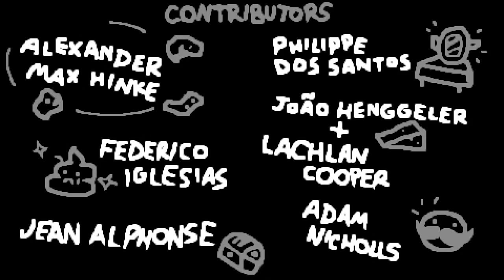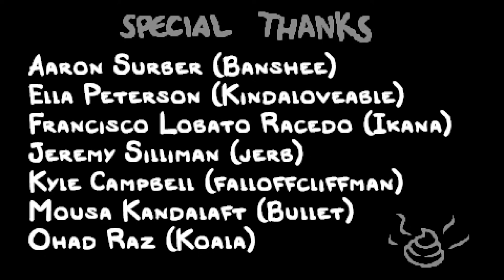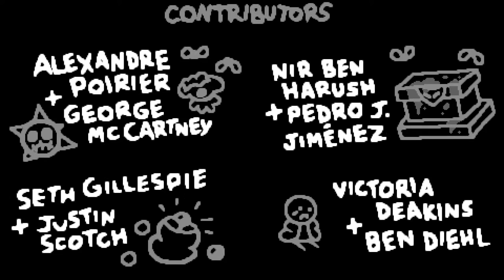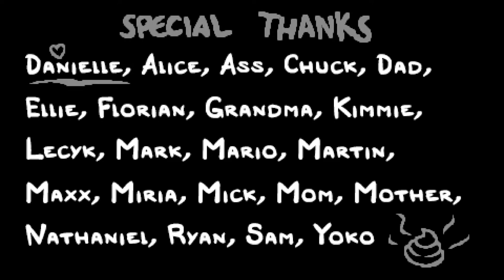ALL TAINTED RUNS! - The Binding Of Isaac: Repentance